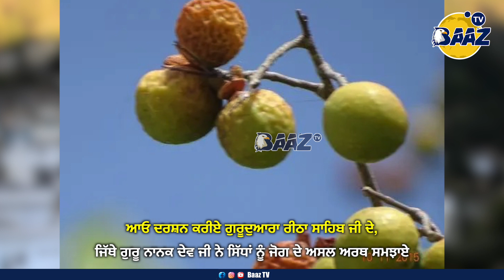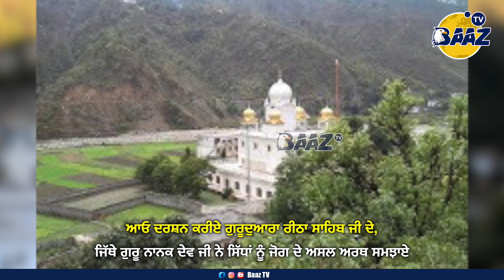ਆਓ ਦਰਸ਼ਨ ਕਰੀਏ ਗੁਰੂਦੁਆਰਾ ਰੀਠਾ ਸਾਹਿਬ ਜੀ ਦੇ, ਜਿੱਥੇ ਗੁਰੂ ਨਾਨਕ ਦੇਵ ਜੀ ਨੇ ਸਿੱਧਾਂ ਨੂੰ ਜੋਗ ਦੇ ਅਸਲ ਅਰਥ ਸਮਝਾਏ